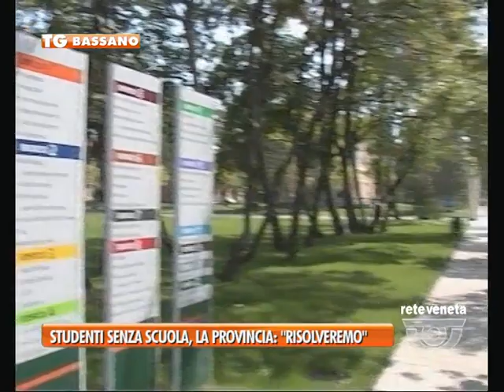BASSANO TG - 05/08/2015 - SERVIZIO STUDENTI SENZA SCUOLA, LA PROVINCIA: «RISOLVEREMO»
BASSANO TG (mercoledì 5 agosto 2015) - Studenti che non sanno dove potranno riprendere le lezioni e con che orari, genitori pronti a incatenarsi davanti alla scuola: la chiusura per inagibilità della succursale di Possagno dell’istituto alberghiero Maffioli ha messo in subbuglio le famiglie di quasi 600 studenti. Dalla Provincia di Treviso, l’assessore all’Edilizia scolastica Franco Bonesso, rassicura: a settembre una sede per i ragazzi di Possagno ci sarà.